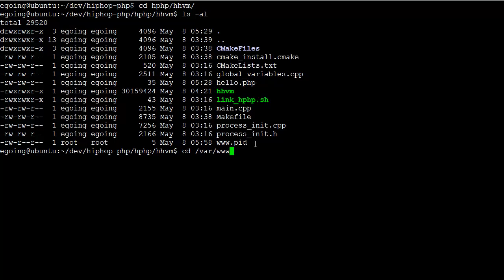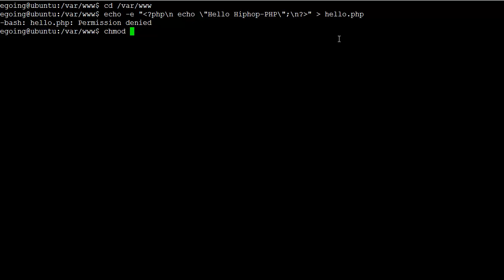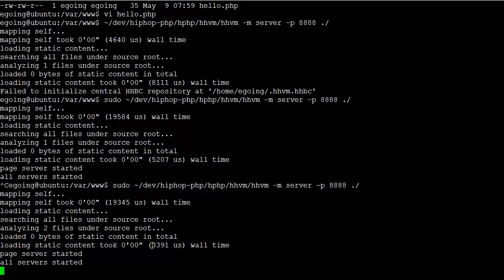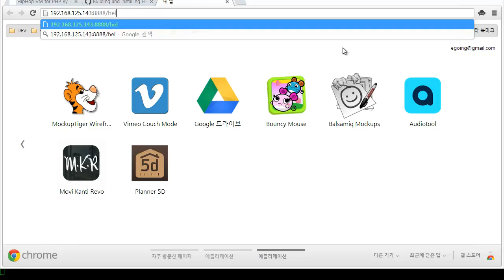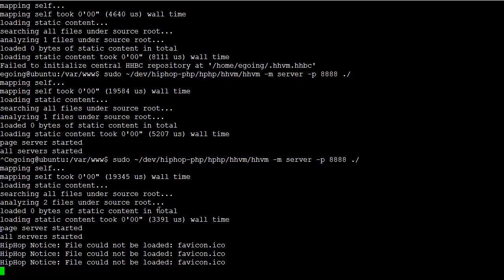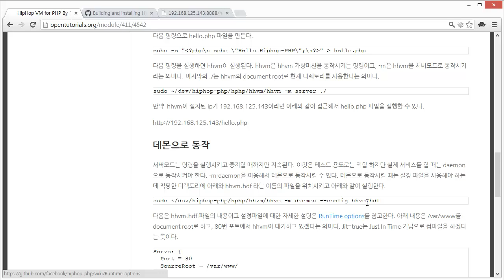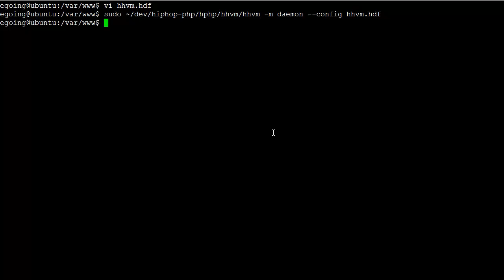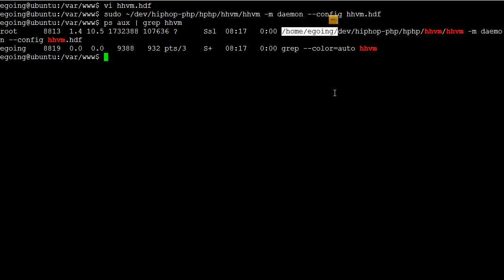HipHop VM for PHP By Facebook (2/3) 실행